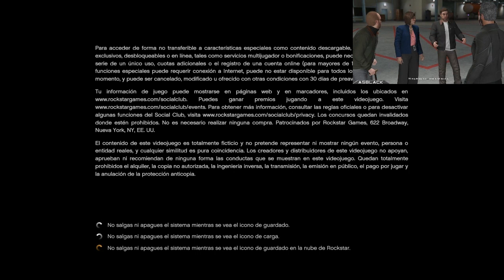Repetir la mision del submarino en gta v online 2023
Aquí tienes un vídeo para ayudarte a ser millonario, es dinero legal con ayuda de un amigo que tenga la misión del el problema bogdan para repetirla infinitamente en gta 5 online
para cualquier duda o ayuda que necesites! :
Servidor de DISCORD
Mi Pagina Web:
Crews:
MATILERPLAY-TEAM:

PlayStation®3, Xbox 360 y PlayStation®4:
Inicia GTAV.
Al arrancar GTAV, cuando haya desaparecido la chica en vikini, mantén pulsado L1 mientras se muestran las secuencias de presentación.
Para Xbox One:
En Pc:
borra los temporales en tu navegador de internet.
Track: Universal
Lα cσpiα dε εstε vidεσ,
sεяα dεnunciαdα.